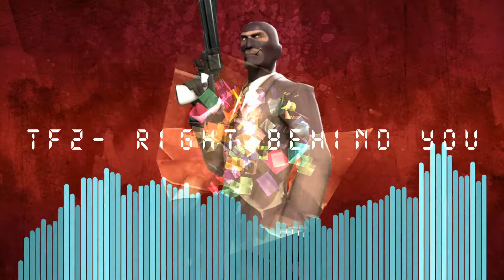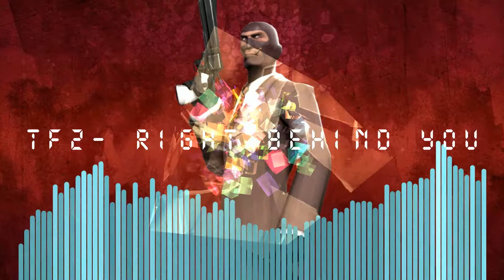"Right Behind You"- Remix || Team Fortress 2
This electronic remix rises the tension normally found in the Team Fortress 2 soundtrack. Blue spies and red spies could be right behind you.
SKYPE: iandavis97k